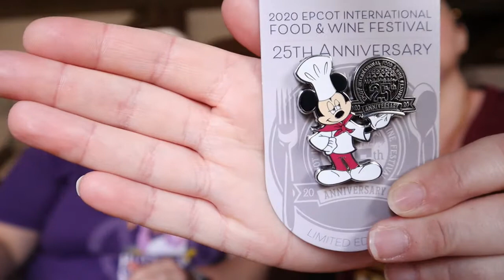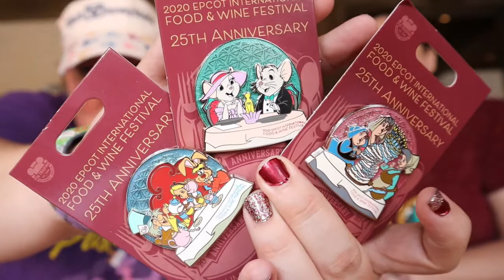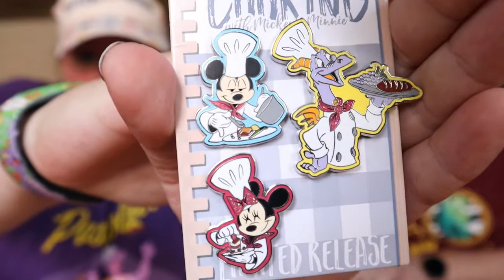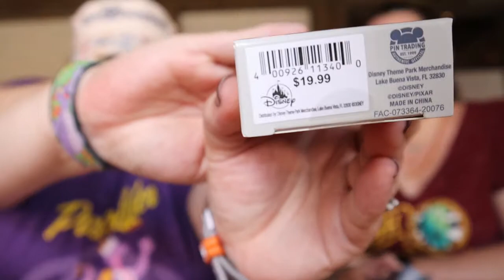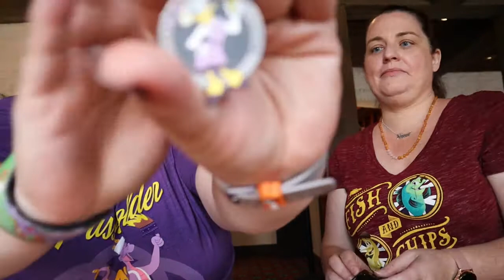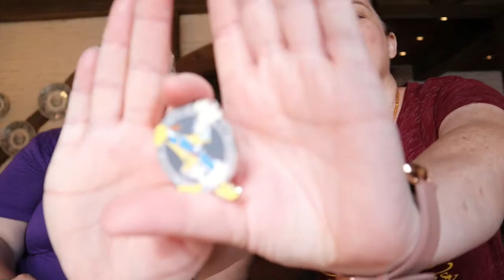EPCOT food & wine pin opening 2020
We bought all the EPCOT Food & wine festival pins this year to show you. there are some great pins this year. ENJOY!